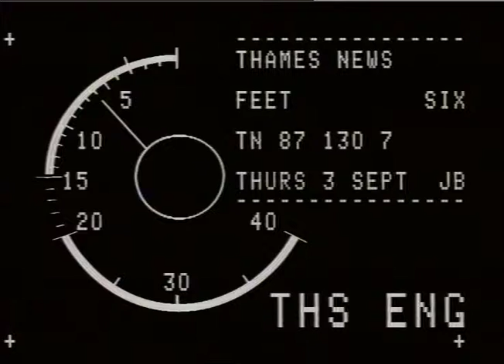GILTINANE,Tracey.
THAMES NEWS 3.9.87.SORES DISEASE,E.B.SUFFERED BY SMALL GIRL, t GILTINANE,MOTHER TRYING TO RAISE 30,